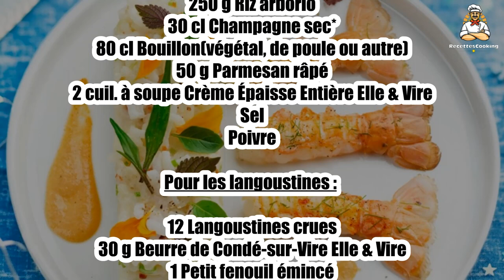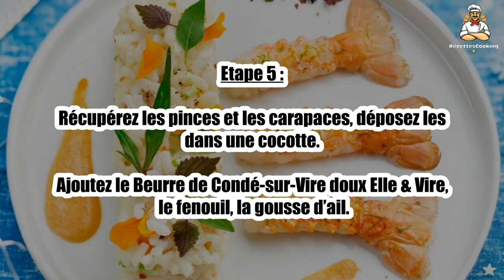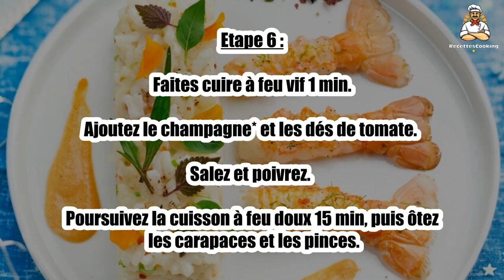Recette : Risotto au champagne et langoustines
Bonjour à tous, aujourd’hui recettescooking.com vous présente la recette suivante : Risotto au champagne et langoustines

TEMPS TOTAL : 60 min
Préparation : 20 min
Cuisson : 40 min

Ingrédients :

Pour le risotto :

50 g Beurre de Condé-sur-Vire Elle & Vire
1 gousse Ail hachée
1 Oignon nouveau émincé
250 g Riz arborio
30 cl Champagne sec*
80 cl Bouillon(végétal, de poule ou autre)
50 g Parmesan râpé
2 cuil. à soupe Crème Épaisse Entière Elle & Vire
Sel
Poivre

Pour les langoustines :

12 Langoustines crues
30 g Beurre de Condé-sur-Vire Elle & Vire
1 Petit fenouil émincé
1 gousse Ail haché
2 Verres de Champagne sec*
1 Tomate coupée en petits dés
2 cuil. à soupe Crème Épaisse Entière Elle & Vire
1 cuil. à soupe Huile d’olive
20 g Beurre de Condé-sur-Vire Elle & Vire
1 cuil. à café Aneth ciselée
Sel
Poivre

Etape 1 : Préparez le risotto :

Dans une cocotte, faites fondre le Beurre de Condé-sur-Vire doux Elle & Vire. Dorez l’ail et l’oignon.

Ajoutez d’un coup le riz et mélangez. Salez et poivrez.

Etape 2 : Dès que le riz devient translucide, versez le champagne et remuez vivement.

Laissez s’évaporer le liquide puis ajoutez peu à peu le bouillon.

Etape 3 : Répétez l’opération jusqu’à ce que le riz soit tendre.

Cessez la cuisson. Ajoutez le parmesan et la Crème épaisse entière Elle & Vire. Poivrez.

Mélangez et gardez au chaud.

Etape 4 : Préparez les langoustines :

Ôtez les carapaces, les pinces et les têtes des langoustines.

Réservez les corps des langoustines.

Etape 5 : Récupérez les pinces et les carapaces, déposez les dans une cocotte.

Ajoutez le Beurre de Condé-sur-Vire doux Elle & Vire, le fenouil, la gousse d’ail.

Etape 6 : Faites cuire à feu vif 1 min.

Ajoutez le champagne* et les dés de tomate. Salez et poivrez.

Poursuivez la cuisson à feu doux 15 min, puis ôtez les carapaces et les pinces.

Etape 7 : Ajoutez la Crème épaisse entière Elle & Vire. Laissez mijoter 5 min.

Mixez et passez au chinois. Réservez au chaud.

Etape 8 : Chauffez 1 c. à s. d’huile d’olive dans une poêle. Faites cuire les langoustines 3 min à feu doux, côté dos.

Ajoutez 20 g de Beurre de Condé-sur-Vire doux Elle & Vire ainsi que l’aneth ciselée. Salez et poivrez.

Etape 9 : Laissez cuire 1 min à feu moyen.

Dressez les assiettes en présentant le risotto, les langoustines et la crème au fenouil.

00:00 Recette : Risotto au champagne et langoustines
00:20 Informations sur le temps de cuisson
00:32 Ingrédients
00:46 Etape 1 : Risotto au champagne et langoustines
01:00 Etape 2 : Risotto au champagne et langoustines
01:16 Etape 3 : Risotto au champagne et langoustines
01:29 Etape 4 : Risotto au champagne et langoustines
01:43 Etape 5 : Risotto au champagne et langoustines
01:58 Etape 6 : Risotto au champagne et langoustines
02:12 Etape 7 : Risotto au champagne et langoustines
02:25 Etape 8 : Risotto au champagne et langoustines
02:42 Etape 9 : Risotto au champagne et langoustines